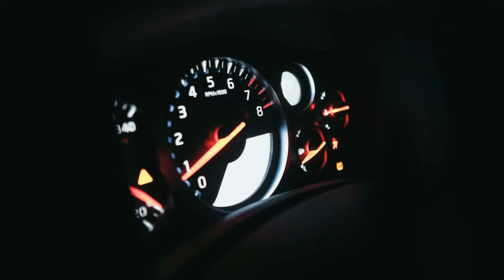2024 Lexus TX Pricing Ranges from $55K up to $76K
Lexus has announced ambitious pricing for the new 2024 TX, as the three-row SUV will start at $55,000 for the TX350 and ranges up to over $76,000 for a loaded TX500 H F Sport Performance hybrid model. That's considerably more than the previous RX L, and thousands more than the starting prices of rival mid-size luxury SUVs such as the Infiniti QX60 and Cadillac XT6. We don't even yet know pricing for the eventual TX550 H plus plug-in hybrid, but that might top $80,000 given that it's the most powerful version in the lineup.

The front-wheel-drive TX350 model, which has a 275 horse power turbocharged 2.4-liter inline-four, carries a base price of $55,050 and gets more expensive as you opt for the better-equipped Premium ($58,450) and Luxury ($60,950) trim levels. All-wheel drive costs $1600 extra.

Pony up to the $69,350 TX500 H and you get standard all-wheel drive thanks to a hybrid setup that includes the same turbocharged 2.4-liter inline-four plus electric motors. It produces 366 horsepower in total and essentially the same setup found in the related Toyota Grand Highlander Hybrid Max. The TX500 H comes standard with F Sport Performance upgrades including adaptive dampers and several appearance tweaks. It also offers a more expensive trim level with extra kit, the $72,650 TX500 H F Sport Performance Luxury (say that two times fast).

Lexus says the TX350 and TX500 H models are reaching dealerships already, while the TX550 H plus will go on sale in early 2024. Pricing for that model will be announced later on.

Until next time, keep chasing your dreams and embracing the thrill of the road and drive safe.